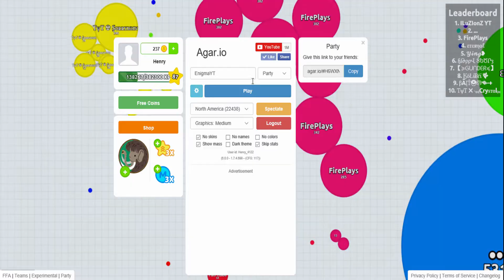TEAMING IS BACK?! Short Splitrunning Clip w/ Fireplays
I get my songs from..
Goblins From Mars
NCS
Free Songs to Use
Bass Boost